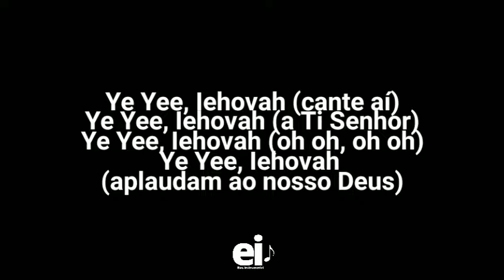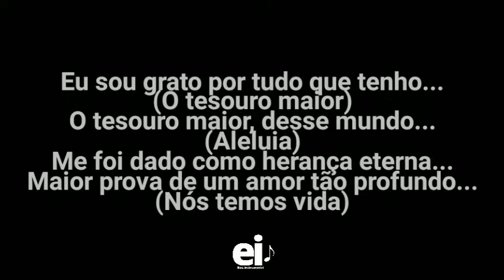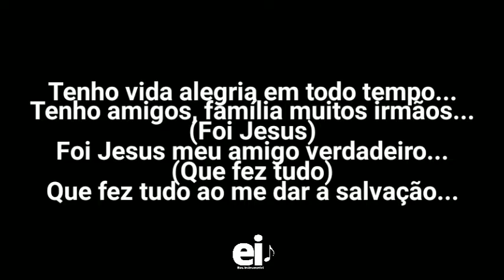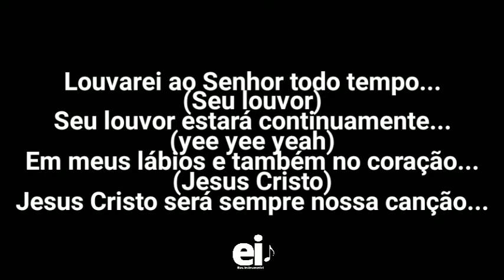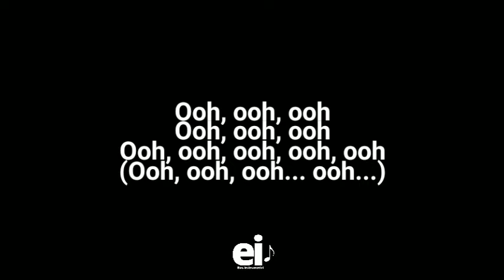Tributo a Iehovah - Gabriel Guedes (Playback Oficial Com Letra)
• Playback Oficial de Tributo a Iehovah (Gabriel Guedes) (Ver.1.1)

[Edição: EliasInstrumental]
[Playback: Isaque]

[Obs: Fiz Reupload, pois o fornecedor fez uma outra versão corrigida, na entrada da música, o Key 2 (teclado), estava atrasado.
Por isso, resolvi postar o correto!]

• Letra:
Eu sou grato por tudo que tenho
O tesouro maior desse mundo
Me foi dado como herança eterna
Maior prova de um amor tão profundo

Tenho vida, alegria em todo tempo
Tenho amigos e família, muitos irmãos
Foi Jesus, meu amigo verdadeiro
Que fez tudo ao me dar a salvação

Louvarei ao Senhor todo tempo
Seu louvor estará continuamente
Em meus lábios e também no coração
Jesus Cristo será sempre minha canção